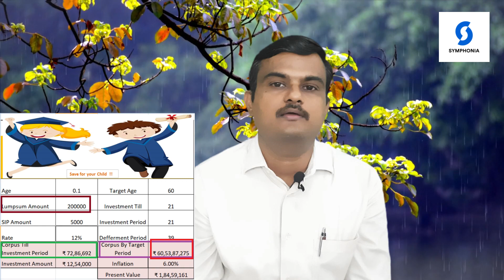ரூ.100 கோடி சேமிப்பது இவ்வளவு சுலபமா?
100 கோடி கிளப்பில் சேர உதவும் எளிமையான ஆனால் சக்திவாய்ந்த யோசனையை வீடியோ வழங்குகிறது. ஒரு நடுத்தர சம்பளக்காரர் கூட கோடீஸ்வரன் ஆக வேண்டும் என்ற தனது கனவை அடைய முடியும் என்பது அவ்வளவு எளிதானது. இது குடும்பத்தின் தலைமுறைகள் சிறந்த வாழ்க்கையை வாழ உதவுகிறது.

Thanks
Symphonia Wealth Pvt Ltd